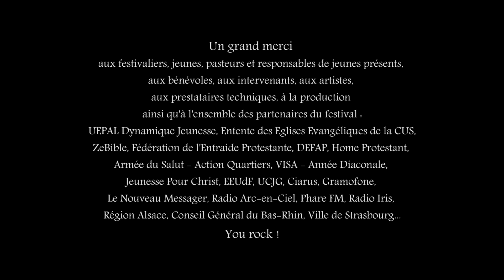Festival Heaven's Door 2014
Reportage vidéo réalisé lors de la sixième édition du festival Heaven's Door : Foi, Entraide & Rock'n'Roll qui a eu lieu à Strasbourg les 25 et 26 octobre 2014.